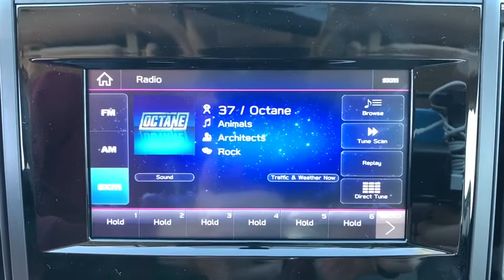2021 Subaru Crosstrek Northern Nevada, Reno, Lake Tahoe, Carson City, Roseville, NV MH255047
Gray New 2021 Subaru Crosstrek available at Lithia Subaru of Reno in Northern Nevada. Servicing the Reno, Lake Tahoe, Carson City, and Roseville, NV area.
2021 Subaru Crosstrek Sport CVT - Stock#: MH255047 - VIN#: JF2GTHRC2MH255047

Heated Seats Brake Actuated Limited Slip Differential Smart Device Integration Lane Keeping Assist Back-Up Camera Satellite Radio Aluminum Wheels All Wheel Drive Remote Engine Start. EPA 34 MPG Hwy/27 MPG City! Sport trim CLICK ME! KEY FEATURES INCLUDE: All Wheel Drive Heated Driver Seat Back-Up Camera Satellite Radio iPod/MP3 Input CD Player Onboard Communications System Aluminum Wheels Remote Engine Start Brake Actuated Limited Slip Differential Smart Device Integration Lane Keeping Assist Apple CarPlay Heated Seats. Rear Spoiler MP3 Player Privacy Glass Keyless Entry Remote Trunk Release. EXPERTS ARE SAYING: Great Gas Mileage: 34 MPG Hwy. VISIT US TODAY: At Lithia Reno Subaru youll get a great vehicle at a great price with the experience and dedication of our team behind you throughout the purchasing process and the duration of your ownership of your Subaru automobile. Our service to you does not end at the sale. Call us anytime with questions. Our entire team at Lithia Reno Subaru is here to help. If youre looking to purchase from a dealership dedicated to its customers come by Lithia Reno Subaru and experience our service for yourself! Price does not include $449 Dealer doc fee taxes and license fees. Price contains all applicable dealer incentives and non-limited factory rebates. You may qualify for additional rebates; see dealer for details.